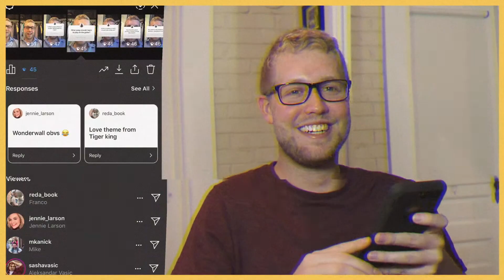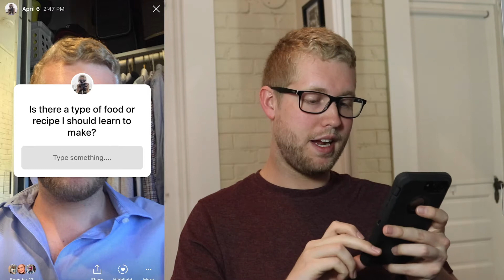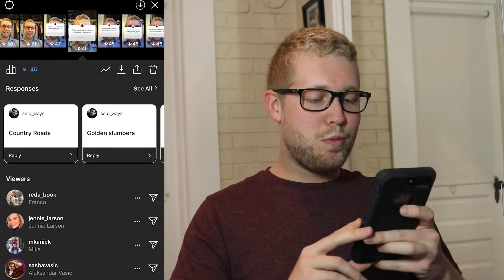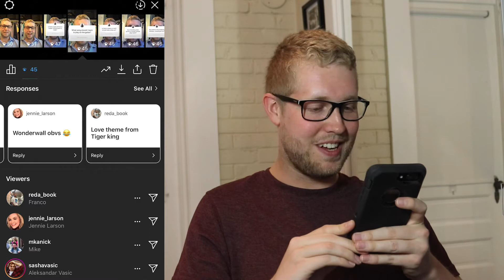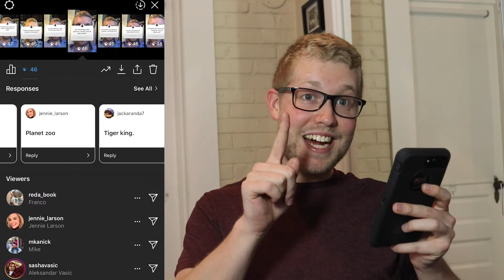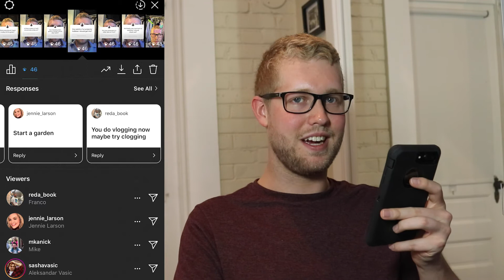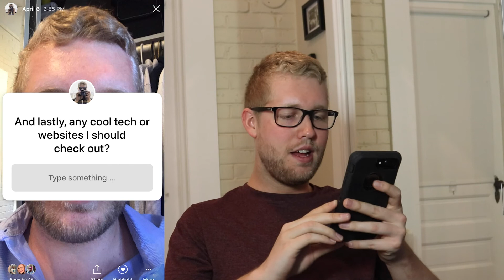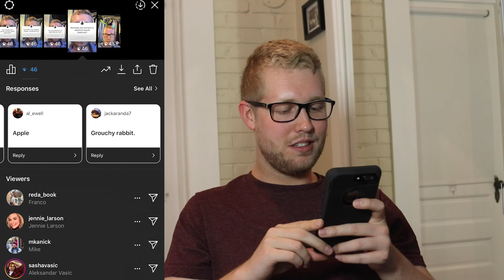Me Making Myself Laugh vlog